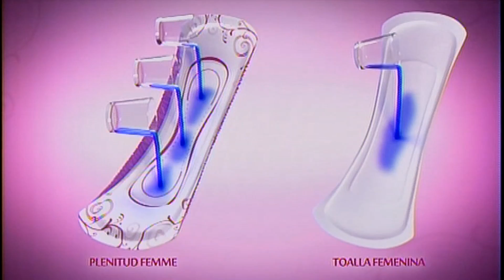PLENITUD Femme (2017)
Comercial de Plenitud Femme.